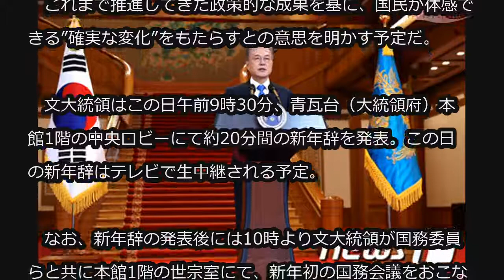文大統領、きょう（7日）新年辞を発表 (1/7)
文大統領、きょう（7日）新年辞を発表

文在寅（ムン・ジェイン）大統領は7日、「庚子年」新年辞を通して執権4年目となる国政構想を明かす。

　これまで推進してきた政策的な成果を基に、国民が体感できる”確実な変化”をもたらすとの意思を明かす予定だ。

　文大統領はこの日午前9時30分、青瓦台（大統領府）本館1階の中央ロビーにて約20分間の新年辞を発表。この日の新年辞はテレビで生中継される予定。

　なお、新年辞の発表後には10時より文大統領が国務委員らと共に本館1階の世宗室にて、新年初の国務会議をおこなう。